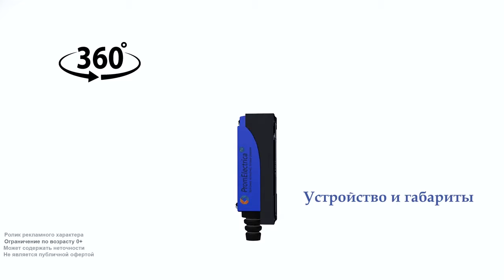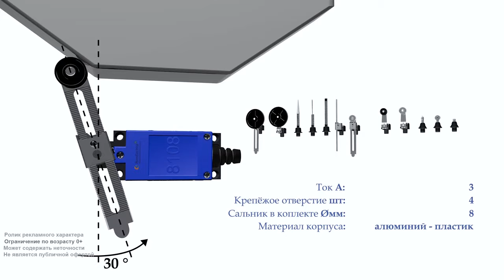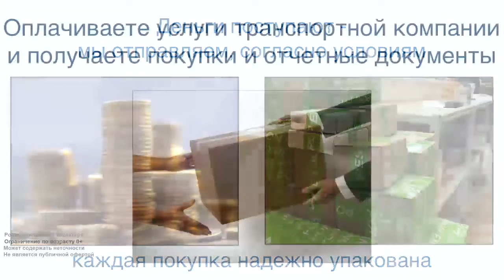KLS-AZ8108 Концевой включатель, регулируемый ролик, пластик, NO+NC